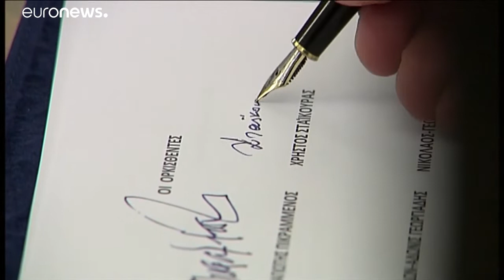Beiktatták az új görög kormányt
Képviselők helyett, többnyire szakértőkből áll a kabinet. …